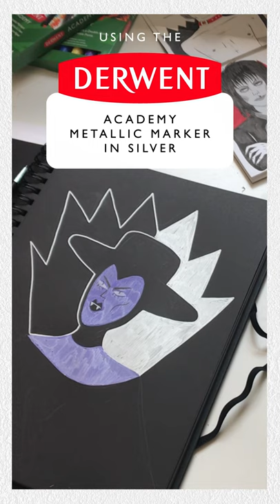'Inside the Sketchbook' Series: Pippa Toole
As part of Derwent's: 'Inside the Sketchbook' series showcasing up-and-coming artists, Pippa Toole - a Brighton-based, spook-inspired illustrator and artist, explains her playful world, inspired by music and subculture. In this video, Pippa is using Academy Metallic Markers to create her striking artwork on black paper.